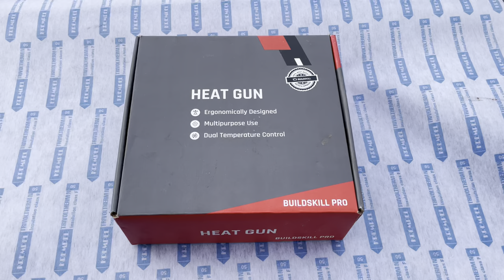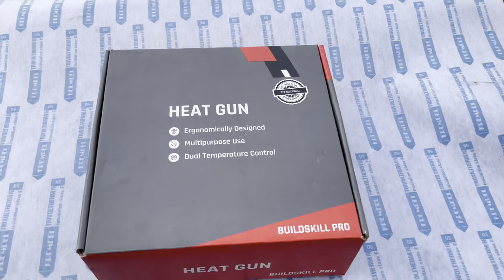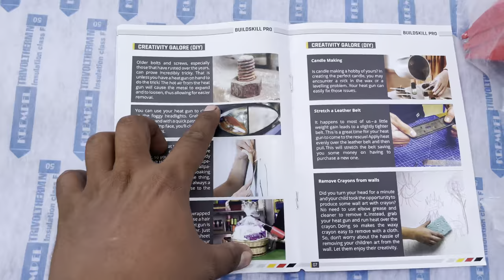जंग लगे हुए नेट को इस मशीन से बहुत ही आसानी से खोलें |सभी नेट को खोलें Heat Gun | Buil skill Order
Builskill.com